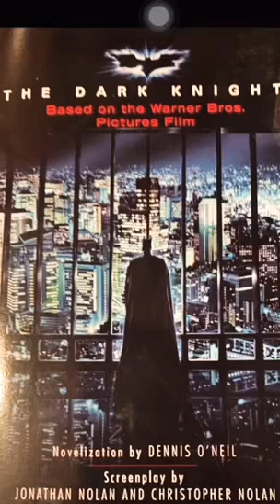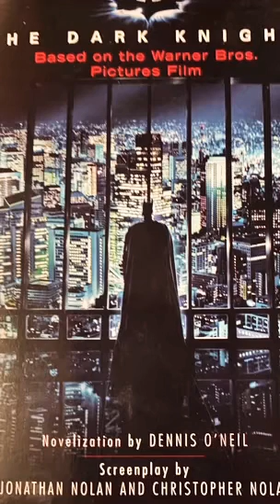The Dark Knight Chapter 13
This is a reading of the novelization of The Dark Knight. This session is of the 13th chapter.